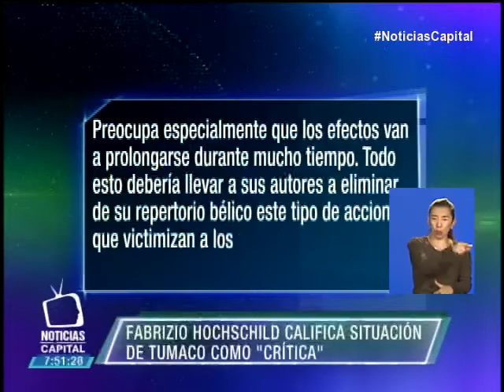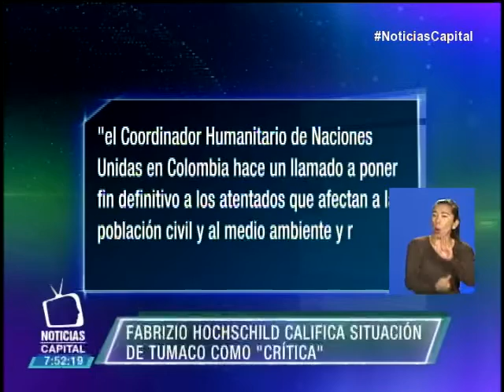Sistema de Naciones Unidas califica la situación de Tumaco como "crítica"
ONU califica situación de Tumaco como "crítica"

Noticias Capital 7p.m. 2 de julio de 2015